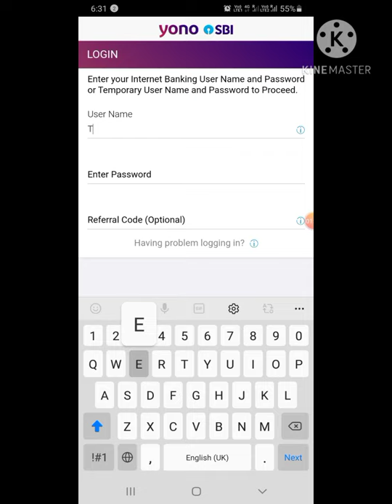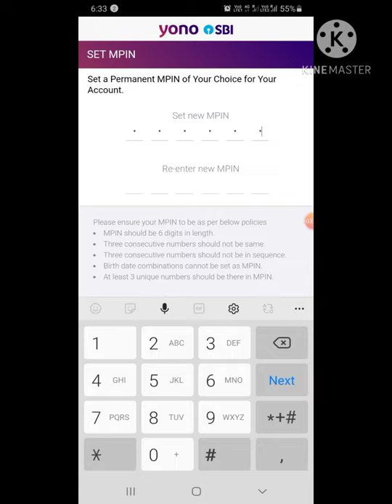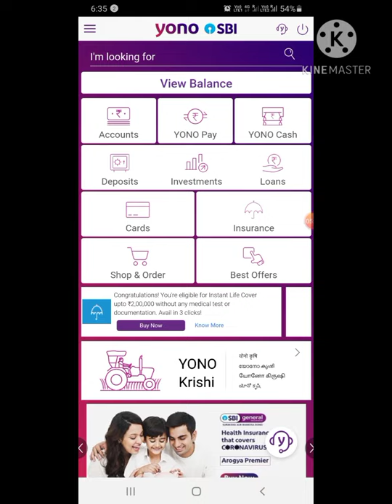How to set MPIN for yono sbi ||YONO sbi के लिए MPIN कैसे सेट करें |HOW TO GENERATE MPIN FOR YONO SBI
Dosto, Is video maine baat ki hai aap kaise MPIN Set kare yono sbi Ke.

Our other interesting videos. 1. How to check internet speed in your mobile, PC, Laptop, Computer, etc. Without any software. easily

2. How To view A/C Transaction Statement in SBI Yono Transaction, SBIYONO में लेन-देन की जाँच कैसे करें

4. Yono sbi ka mpin kaise change karen | how to change mpin of YONO SBI. YONO SBI पिन कैसे बदलें
5. How to reset/change login PIN/MPIN of SBI YONO App😀😀😀😀SBI YONO App का लॉगिन पिन/MPIN कैसे रीसेट करें
Yono sbi ka mpin kaise change karen |
 how to change mpin of yono sbi
| forgot mpin of yono sbi

How to Change/Reset Yono Mpin |
How to Recover Yono Sbi Mpin |
 Yono App का Mpin रीसेट करना सीखें

How to Check SBI Transaction in Hindi
How To view SBI Transaction in hindi
SBI Transaction Yhan se Dekhen
State Bank Of India SBI Yono Application me Apna Transaction KAise Check KAre in Hindi
SBI Yono App ka use Kaise kare
SBI Yono App review in hindi
SBI Yono App se Transaction History Kaise Pata kare